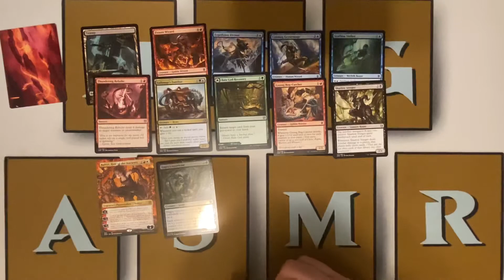Magic: The Gathering Zendikar Rising Set Booster [Intentional] ASMR #4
Hello and welcome to the MTG_ASMR YouTube channel!

I slowly open Magic: The Gathering booster packs, causing stimulating auditory and visual ASMR sensations.

Today, I am opening a pack of Zendikar Rising Set Booster I picked up from the store.

***Headphones are recommended for the optimal ASMR experience***